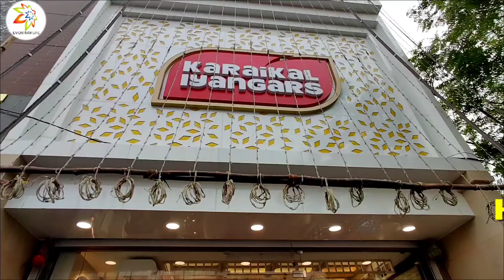VERY TASTY PLACE IN KARAIKAL - IYANGARS BAKERY AND SWEETS| NEW LOOK 2022